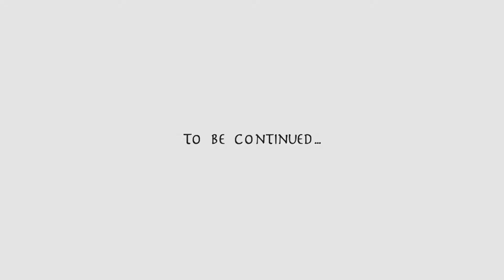Bioshock infinite part 17: I'm a Tin man now